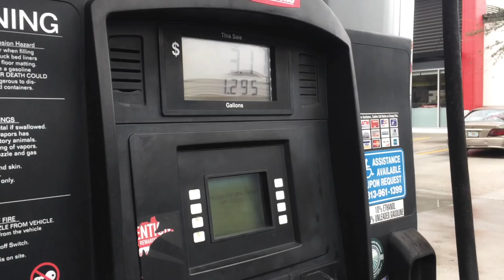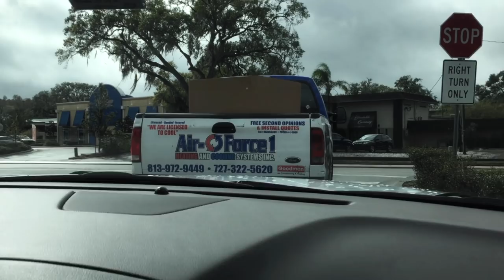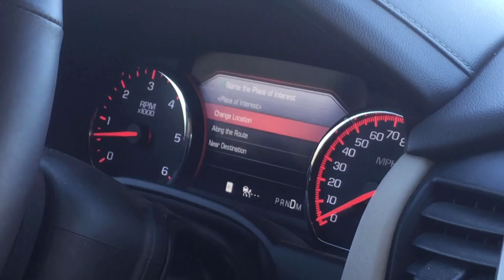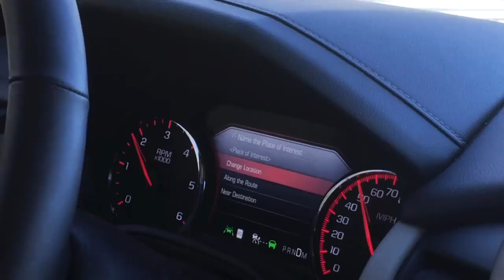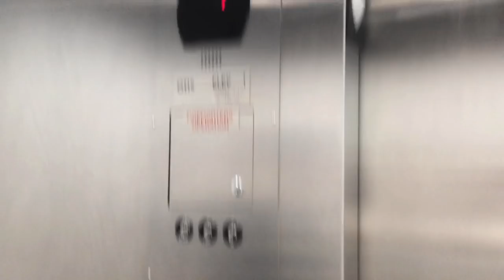Cleaning airfilters in the hotel room.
After an unexpected trip to the hospital and airport, Tom and I spend a day regrouping. We take a tour of Tampa, Florida visiting KTM dealers. After an amazing breakfast at Momas Kitchen, we get on the road to Brooksville Florida. Here we find a nice hotel room to do some maintenance.

FOLLOW ZA1!

SEND MAIL!

SEND MAIL TO:
       ZA1 Racing